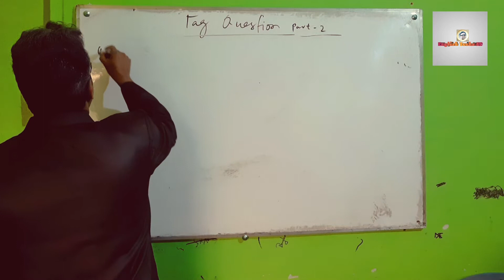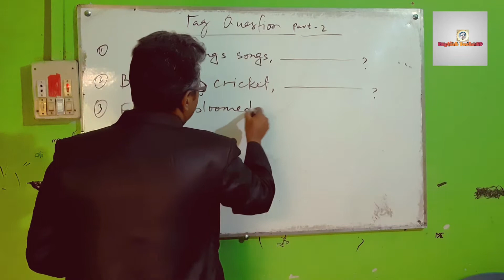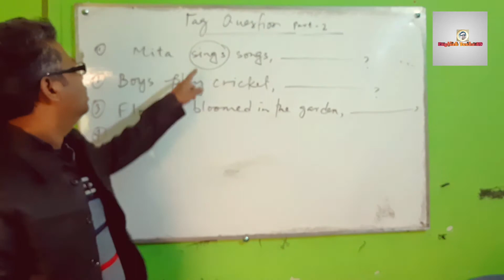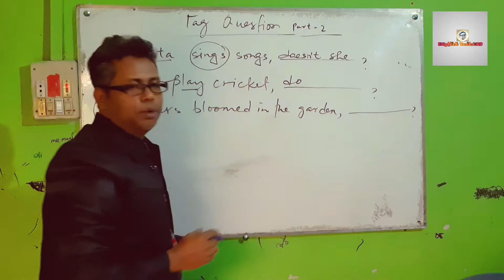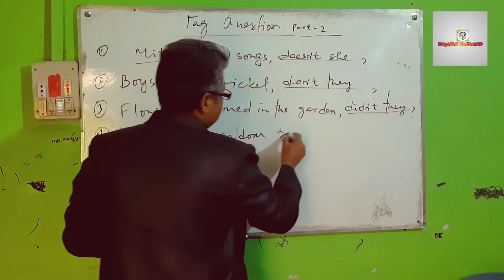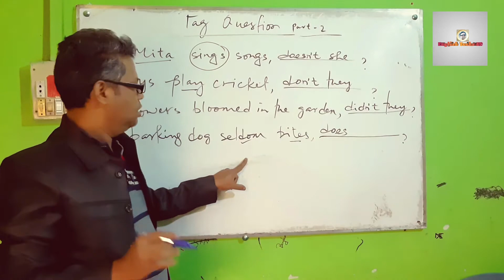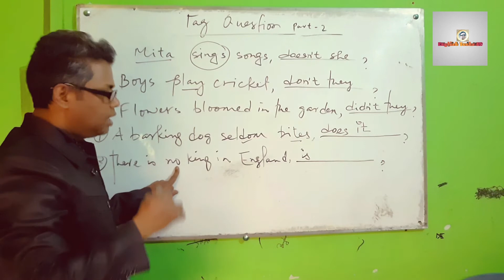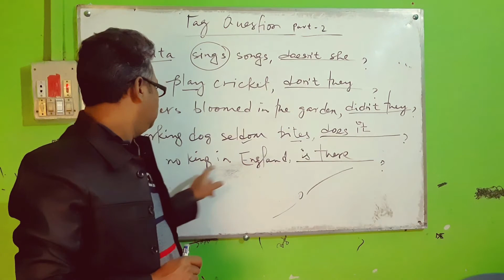এসো Tag Question শিখি।।part-2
Let's Learn Question Tag. Spoken English.